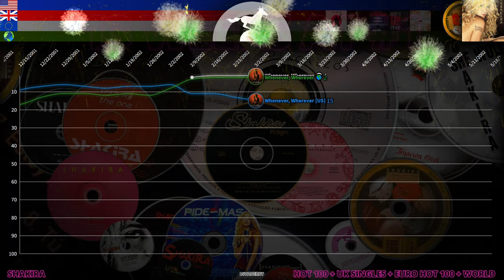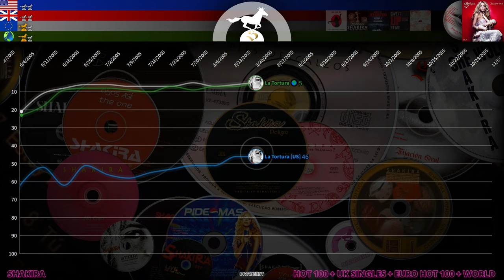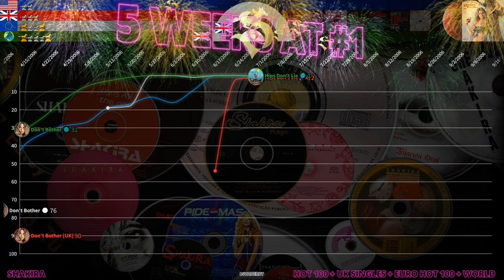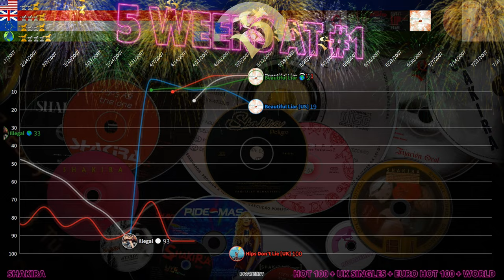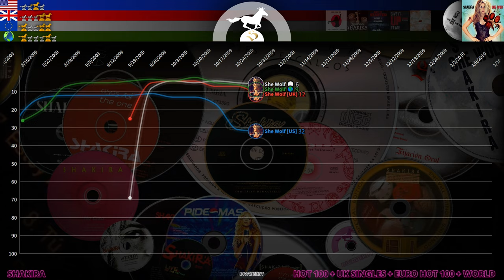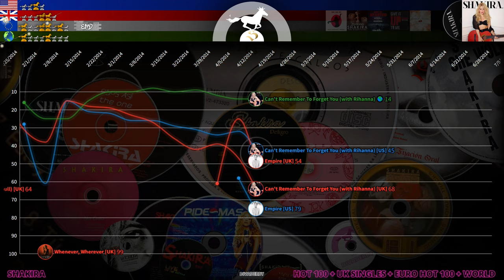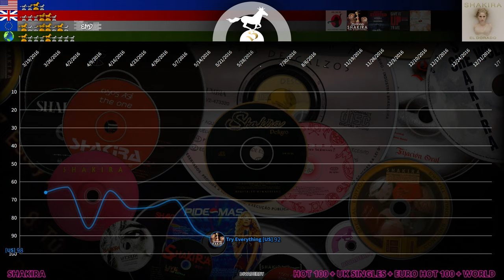Shakira | 2001 - 2021 | Hot 100, UK Singles, European Hot 100 + United World Chart History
Shakira is the most success Latin artist of all time.  In this video we used the 4 major charts in the world (US Hot 100, UK Singles, European Hot 100 and the United World Chart). The video also features an animated timeline of her most memorable moments.

0:00 Laundry Service
1:38 Fijaction Oral Vol. 1
2:03 Oral Fixation Vol. 2
3:44 She Wolf
4:24 Sale El Sol
5:38 SHAKIRA.
6:21 El Dorado

European Hot 100

*The European Hot 100 Singles chart was compiled by Billboard and Music & Media magazine from March 1984 until December 2010.
*The chart was based on national singles sales charts in 17 European countries: Austria, Belgium (separately for Flanders and Wallonia), Denmark, Finland, France, Germany, Greece, Hungary, Ireland, Italy, Netherlands, Norway, Portugal, Spain, Sweden, Switzerland, and the United Kingdom.

United World Chart

*The chart is based on national singles sales charts from many countries around the world, including USA (Billboard), Japan (Oricon), United Kingdom (Music Week), Germany (Media Control), France (Syndicat National de l'Édition Phonographique), Canada (Billboard), Australia (ARIA), Italy (Federazione Industria Musicale Italiana), Spain (Productores de Música de España), Netherlands (MegaCharts), Belgium (Ultratop), Mexico (Asociación Mexicana de Productores de Fonogramas y Videogramas), Brazil (Associação Brasileira dos Produtores de Discos), Argentina (Argentine Chamber of Phonograms and Videograms Producers), South Korea (Gaon & Hanteo), New Zealand (Recorded Music NZ), Austria (Media Control), Switzerland (Media Control), Denmark (Tracklisten), Norway (VG-lista), Sweden (Sverigetopplistan), Finland (Suomen Virallinen Lista), Ireland (IRMA), Portugal (Associação Fonográfica Portuguesa), Poland (ZPAV), Hungary (Mahasz), Greece (IFPI Greece) and other.